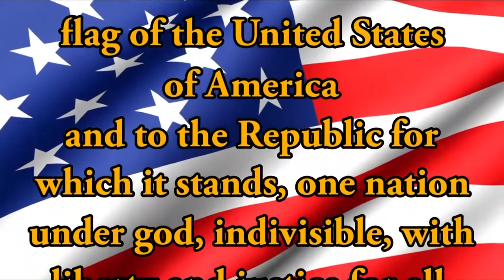HDTV Morning Announcements 1/29/2019